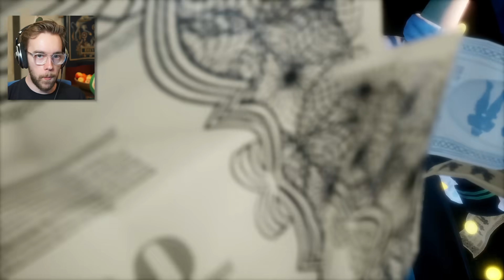I Spent 100 Hours In Palworld Survival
After 100 hours my friends and I have finally reached the end of Palworld, here's what happened. Palworld is a spin on a Pokemon Survival Game where instead of being E for Everybody - it took a realistic approach. Guns, violence, forced labor, shady markets and so much more that actually make this a really fun game.

Palworld is a spin on a Pokemon Survival Game where instead of being E for Everybody - it took a realistic approach. Guns, violence, forced labor, shady markets and so much more that actually make this a really fun game.

Podcast: @GGoverEZ_Podcast

We Played 100 Hours of Palworld... Here's What Happened